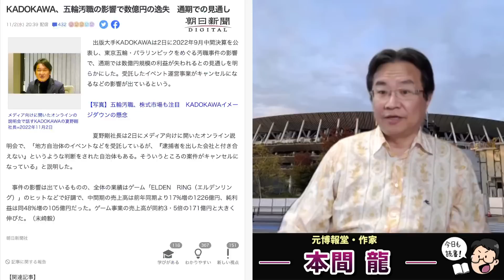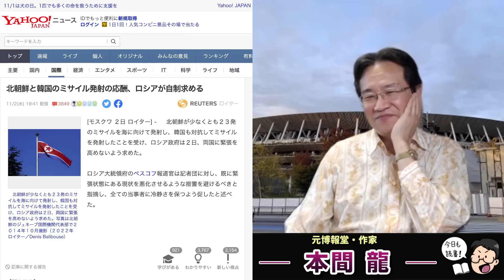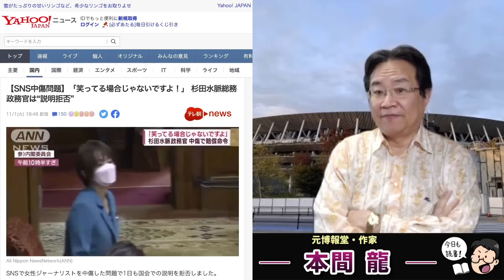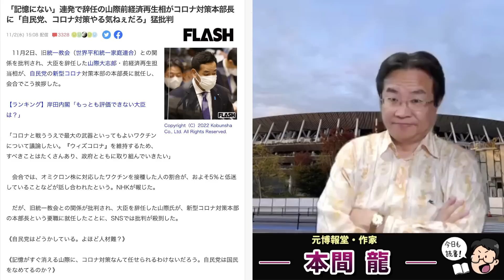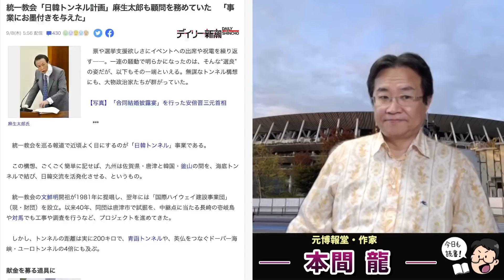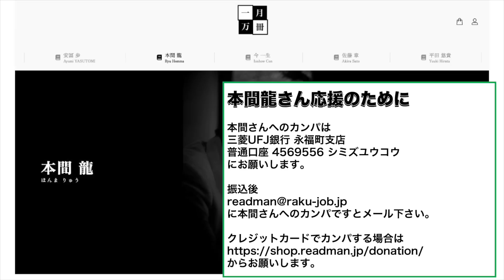統一教会問題は元首相や自民党政治家逮捕のための目くらまし？自民党が隠したい五輪汚職問題の本丸。自民党VS東京地検特捜部の戦い。元博報堂作家本間龍さんと一月万冊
カンパのご検討ありがとうございます！カンパについては返金が出来かねますので何卒ご理解の程よろしくお願い致します。カンパについては一月万冊の運営、出演者の皆さまの取材費、研究費に使わせて頂いています。ありがとうございます！ 統一教会問題は元首相や自民党政治家逮捕のための目くらまし？自民党が隠したい五輪汚職問題の本丸。自民党VS東京地検特捜部の戦い。元博報堂作家本間龍さんと一月万冊

【政界地獄耳】首相・岸田文雄　本丸は五輪汚職　政界ルート隠しか

情報提供先メールアドレス

2018年にとても悲しいことがありうつ病に。2年近い闘病を経てその期間はYouTubeもかなり休みがちになりました。最近ようやく少し元気になり、YouTubeなどの活動も再開しています。